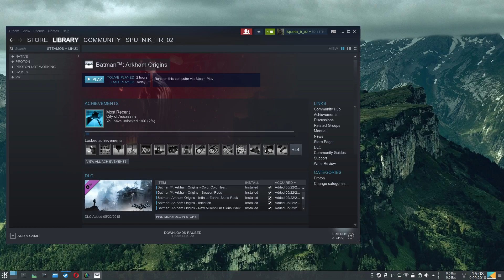Batman™: Arkham Origins (Single Player): Linux, Steam Play, Proton, DXVK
Short gameplay from Batman™: Arkham Origins on Kubuntu Linux using Steam Play Proton.

Single Player worked out of the box for me, played more than two hours and didn't have any issues. But I had network error in multiplayer, could be my setup though.

Specs:

OS: Kubuntu 18.04
RAM: 16GB DDR3
CPU Vendor: Intel
CPU Model: Core i7 4700MQ
GPU Vendor: Nvidia
GPU Model: GeForce GTX 860M 2GB
GPU Driver: 396.54
Proton: 3.7-5 beta
Capture Software: Simple Screen Recorder
Video Editor: Kdenlive